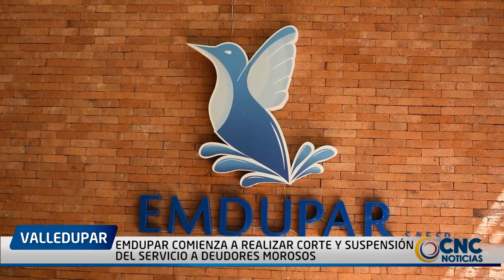EMDUPAR COMIENZA A REALIZAR CORTE Y SUSPENSIÓN DEL SERVICIO A DEUDORES MOROSOS